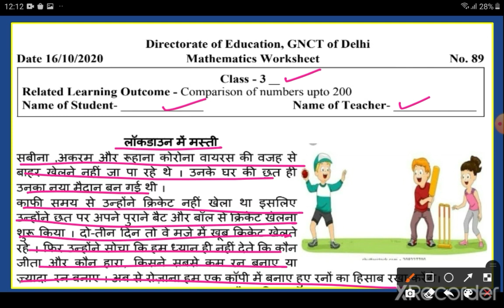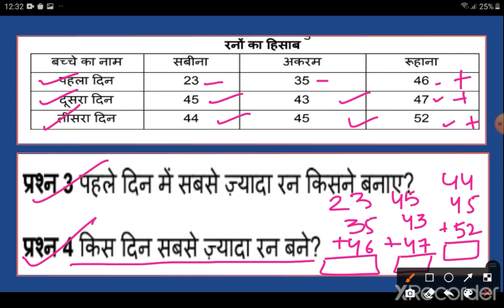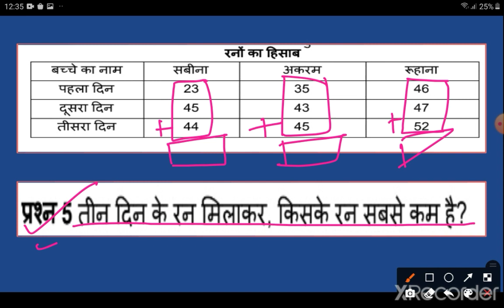Worksheet- 89 | Class-3 | लॉकडाउन में मस्ती | Maths | DOE | By Inhale Knowledge